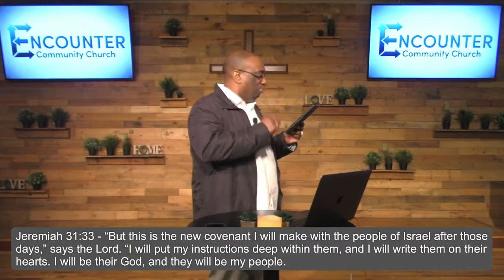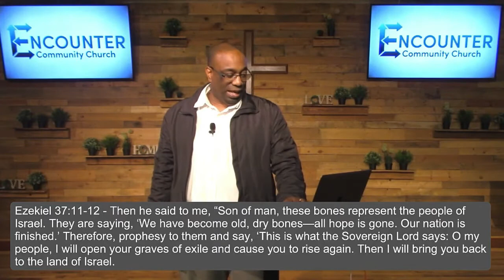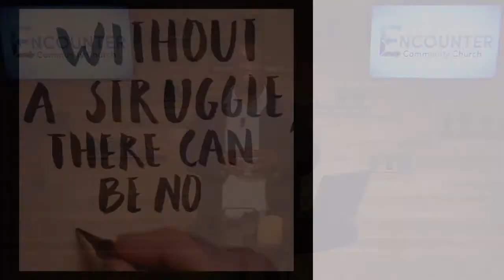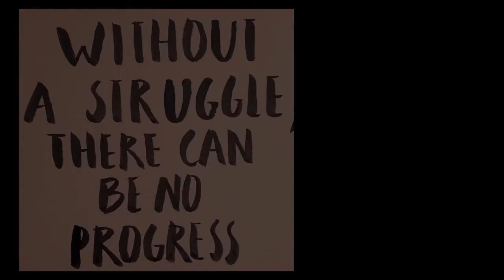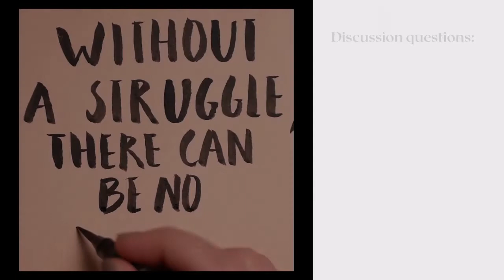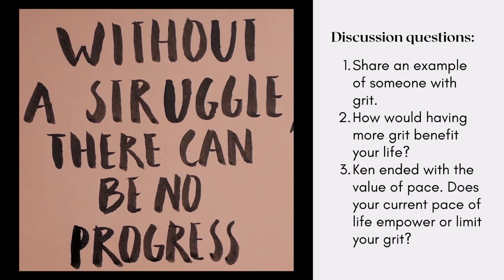The Last Say - Encounter Virtual Service - 1/31/2021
2020 and the beginning of 2021 has exposed a missing ingredient in America. Why is it that some people can go through the worst of conditions with their insanity and morality intact? What is it that we need in our lives so that our problems, struggles, and trials do not have the final say?

If you enjoyed the service, believe in the work that Encounter is doing, and want to support us financially, here's the link to our online giving: